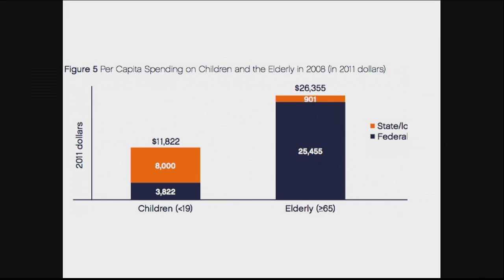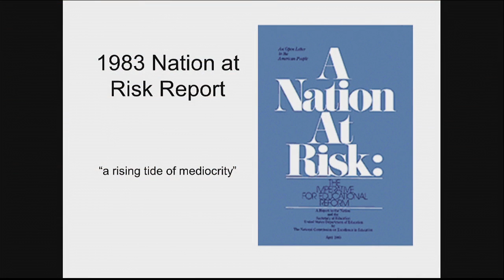3. Education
Randi Weingarten, Linda Darling-Hammond, and Chester Finn discuss education and education reform.

This is the third video in an eight week Stanford class on the State of the Union in 2014.
Instructors: David Kennedy, Rob Reich, Jim Steyer